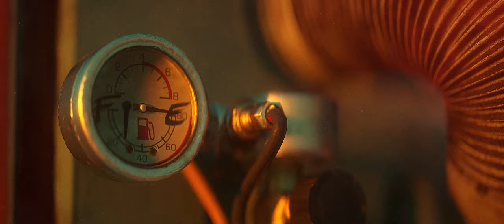Alex Meaux ShowReel 2022 | 3D CGI & Real-Time Artist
Showcase of personal & commercial 3D CGI & RealTime animations made during the last year.
All Commercial work is crafted under the hood of TAKEOFF Studios.

➡️ Softwares
Cinema4D / Octane Render
Unreal Engine 4 / 5
ZBrush
Marvelous Designer
Substance Painter

➡️ Skills
Modeling / Digital Sculpting
Texturing
Animation / Motion Capture
Lighting
Composition
Rendering
Post-Production